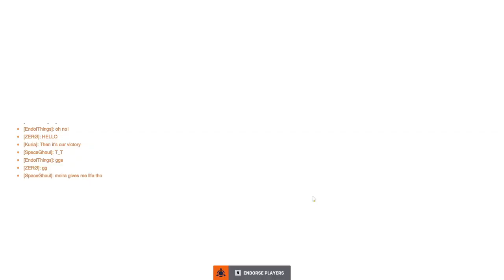You've Learned Nothing - Overwatch 2